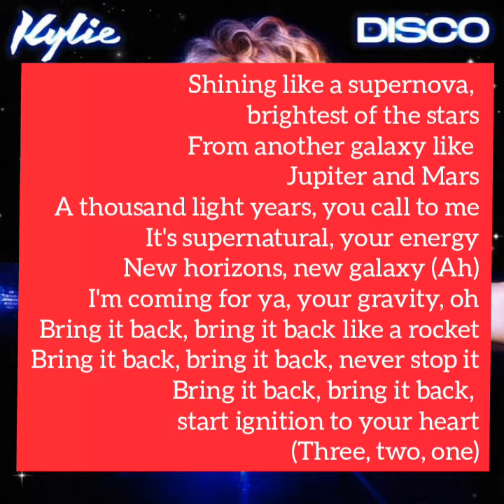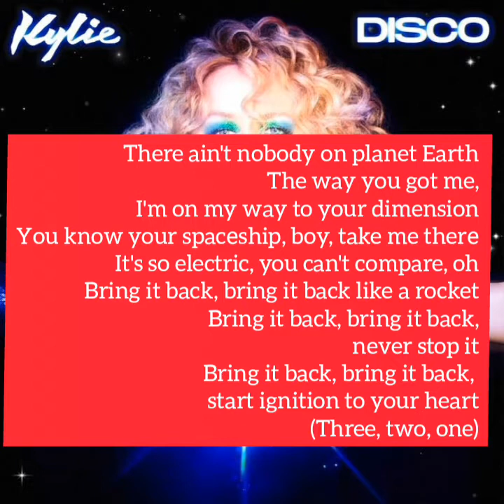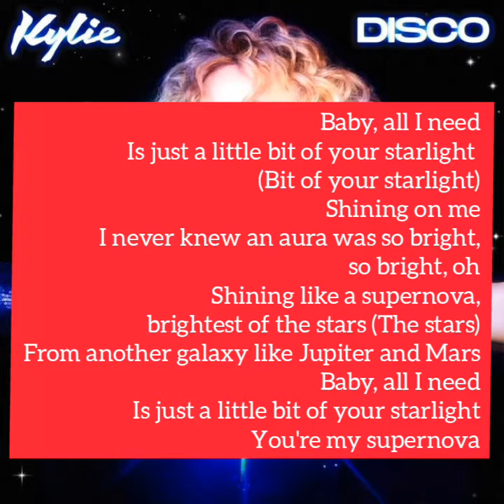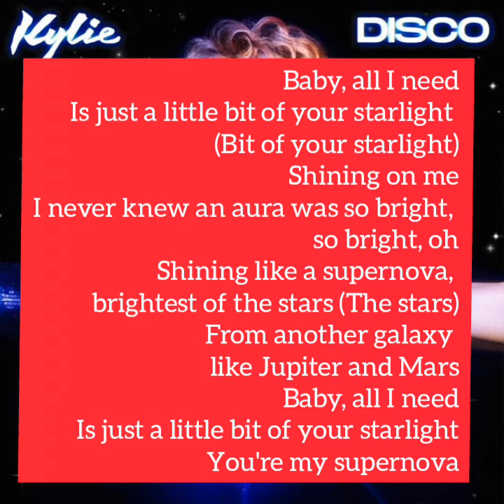Supernova - Kylie Minogue